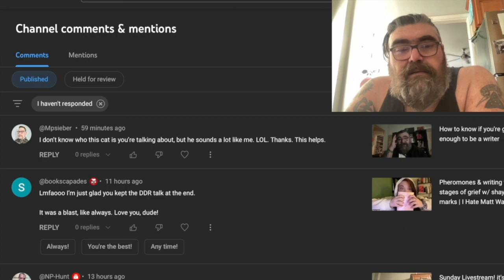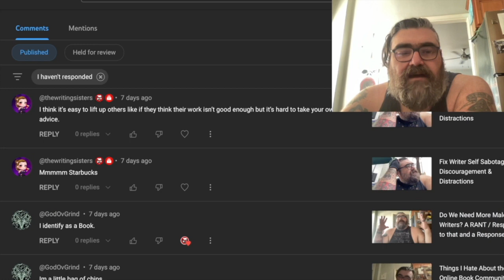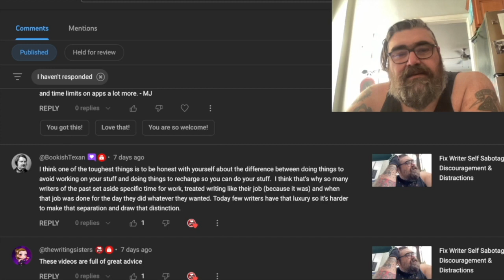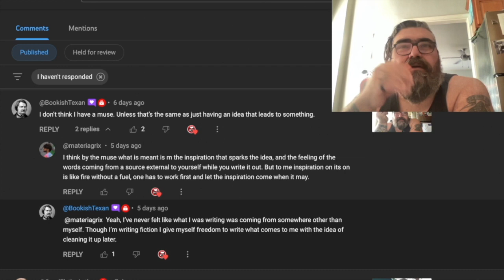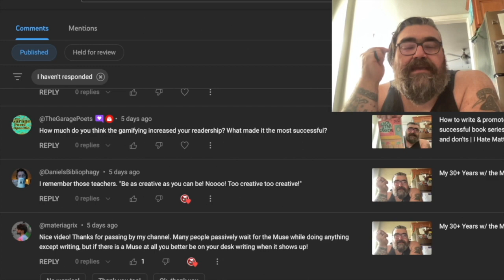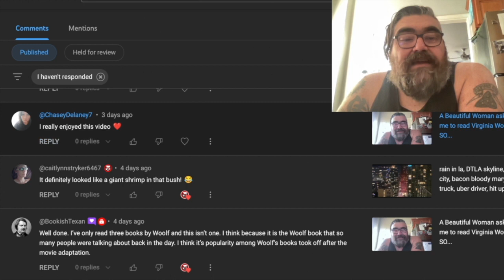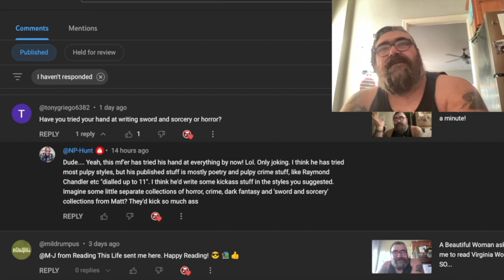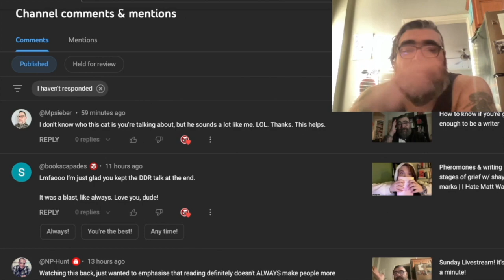Responding to your comments